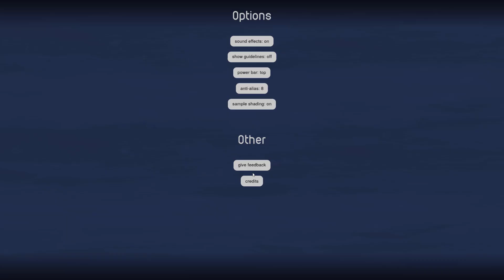Really Weird Pool Gameplay with Crazy Stone Gamer